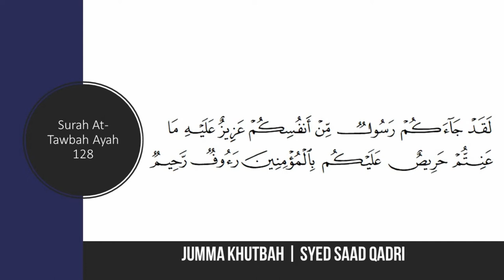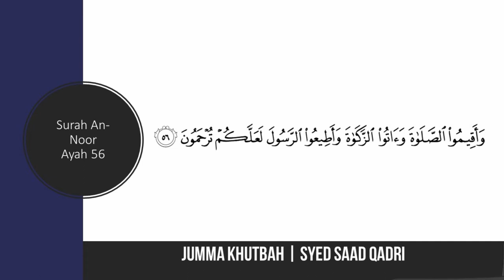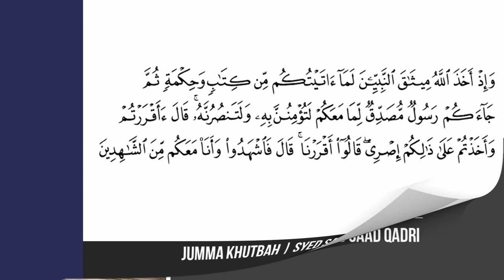I am Proud to be a Muslim | Jumma Khutbah | Friday sermon